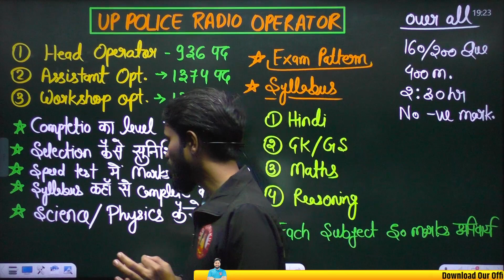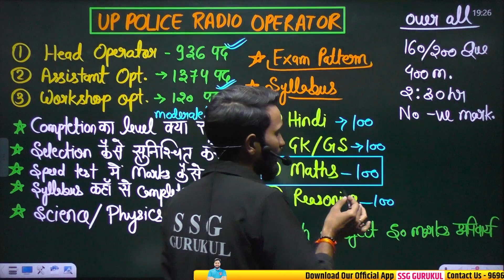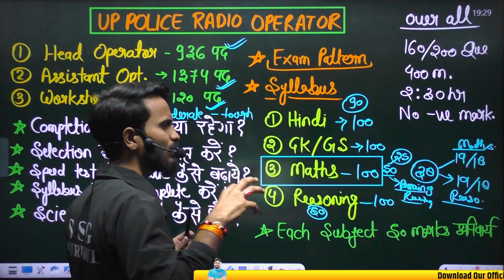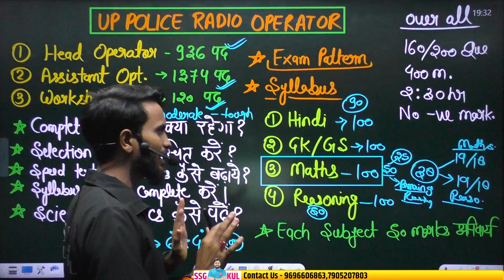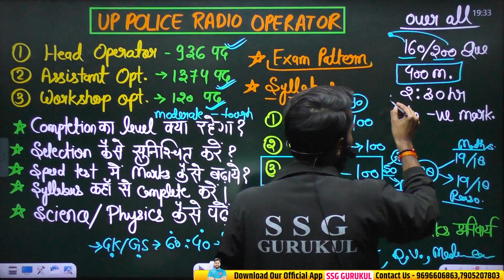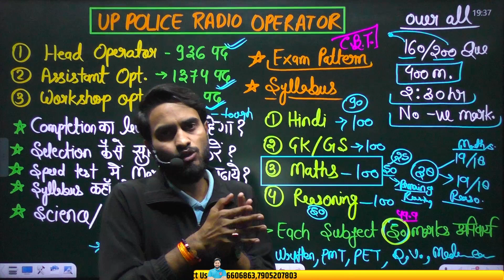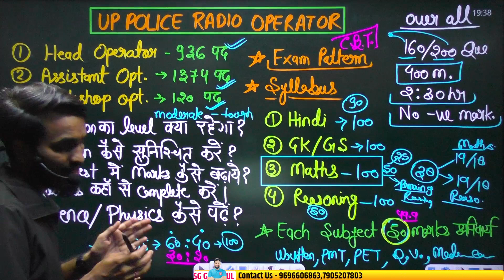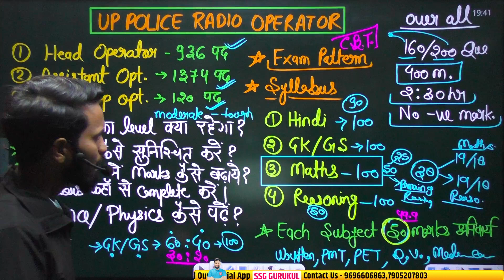Exam Strategy 🔥 UP Police Radio Operator, Head Operator, Assistant Operator 🔥 Syllabus, Salary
Exam Strategy 🔥 UP Police Radio Operator, Head Operator, Assistant Operator 🔥 UPP RO Syllabus

Theory Class